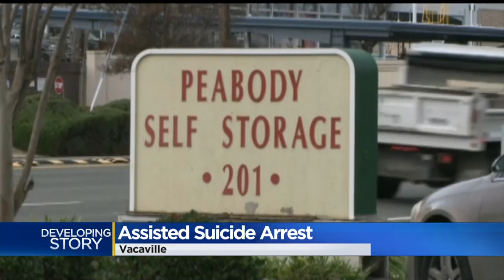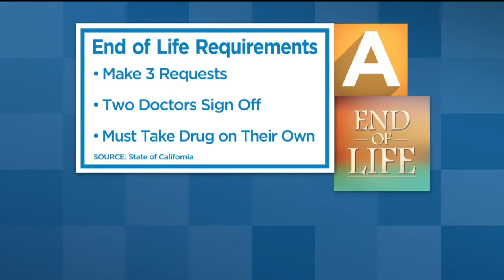Vacaville Man Who Assisted Mother's Suicide Not Covered Under End-Of-Life Law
Eric Capitanich, 43, was arrested on Friday and is accused of helping his 69-year-old mother Diane Capitanich commit suicide. The two rented a Vacaville house together until homeowner Edmonson served them an eviction notice last August.